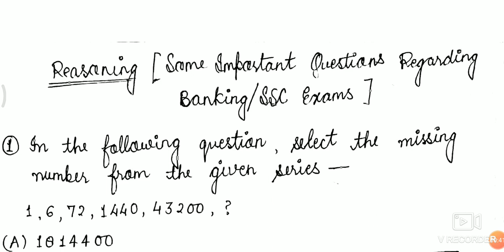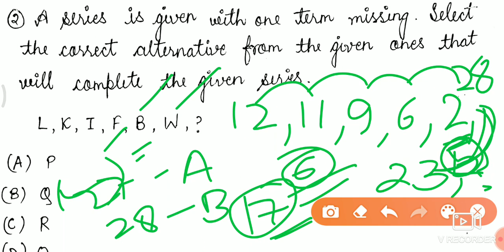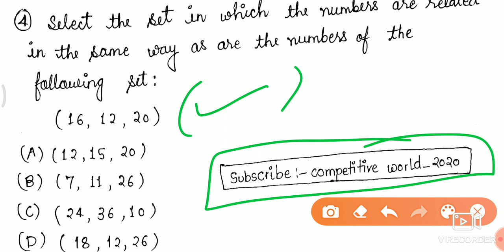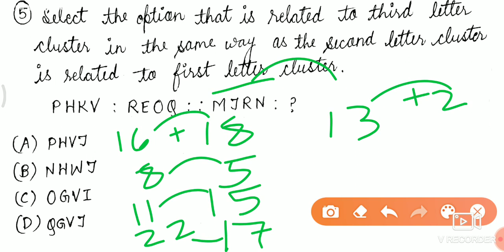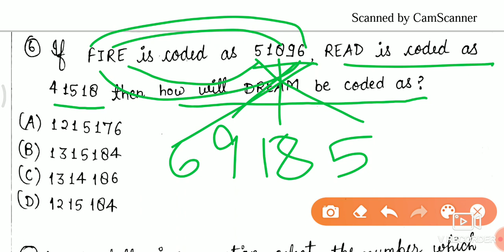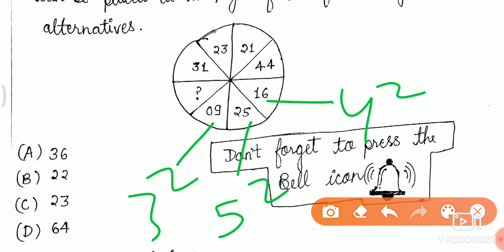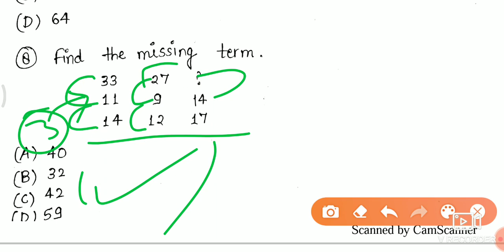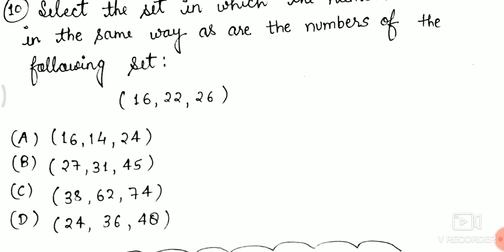10 Most Important & Expected Questions for SSC CGL,CHSL,BANKING,NTPC,GROUP-D/Try to attempt yourself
Es video me maine Reasoning k most important and most expected 10 Questions k bare me discuss kiya hai...
10 Questions= 10 Different Logics

EJOTY k concept k bare me btaya hai
(Alphabetical coding ko yad krne ka concept)

Must share your score in Comment section 🙏

Aap hmse hmare instagram page me bhi jud skte hai. Usk liye neeche di gyi link me click kre-